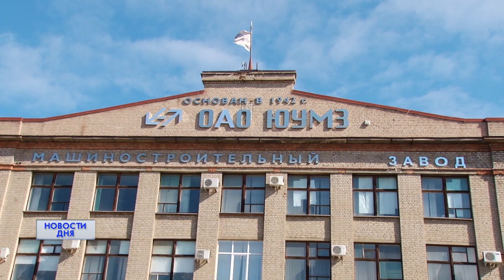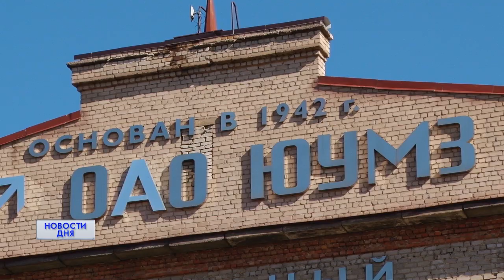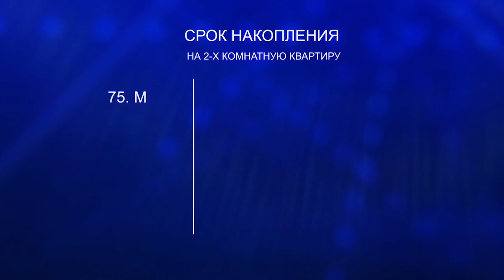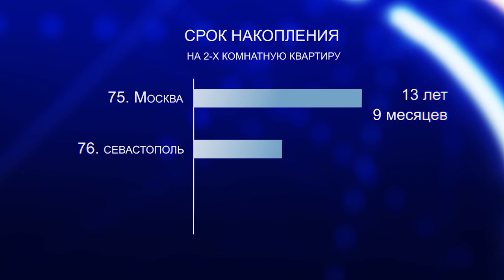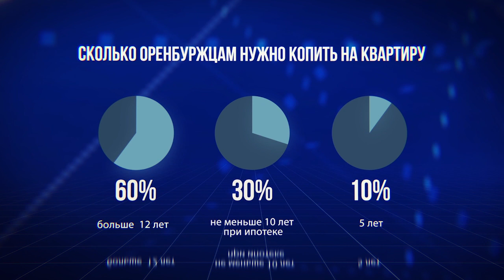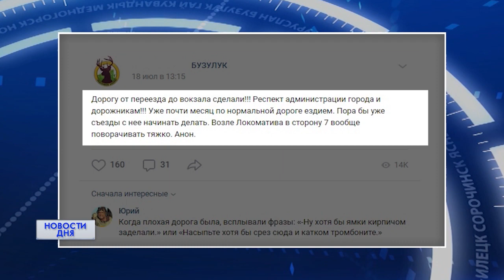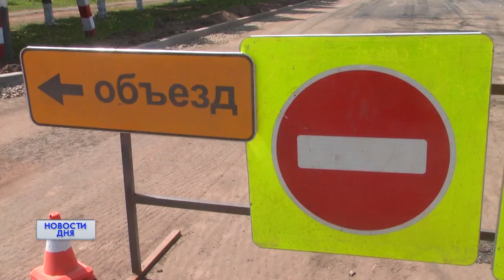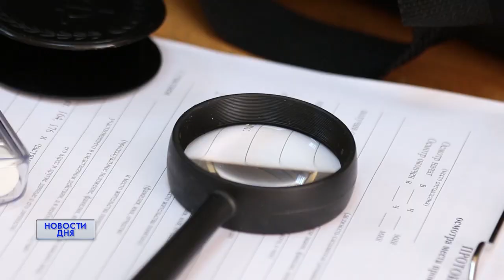НОВОСТИ ДНЯ 24.07.19 19:00